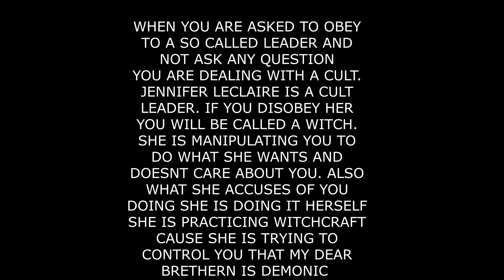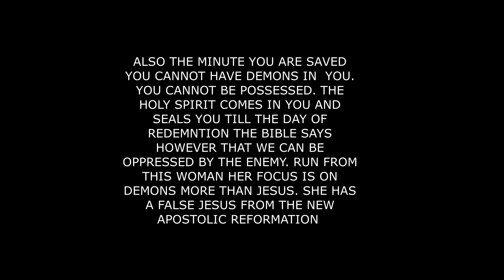THE CULT OF JENNIFER LECLAIRE HAIR SPIRITS AND WILD ASS SPIRITS